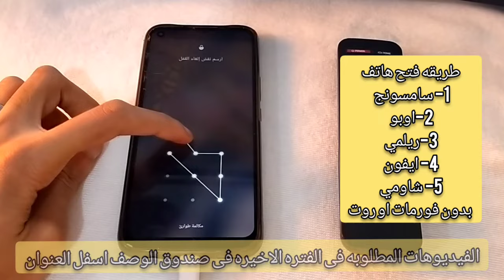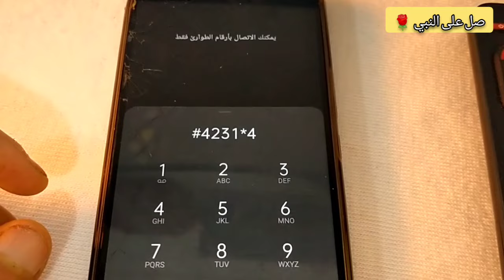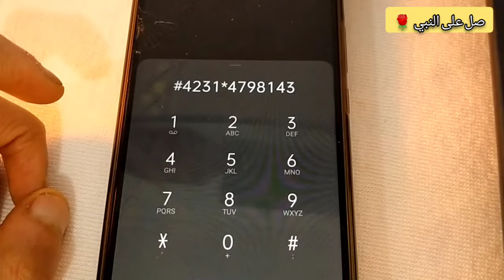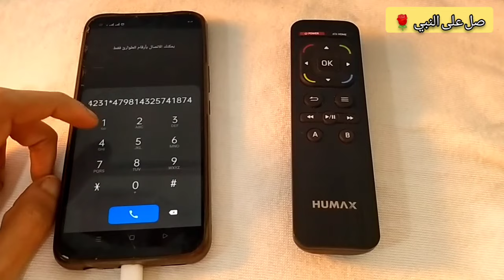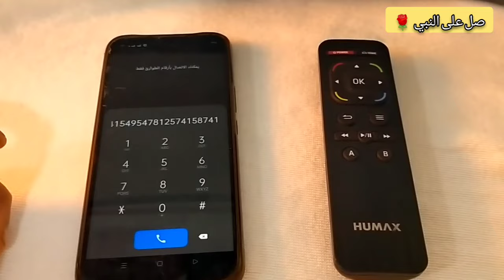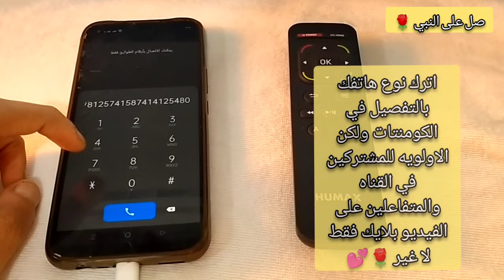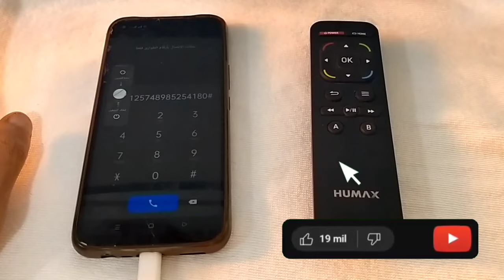فك قفل الشاشه والرمز السري لاى موبايل بدون فورمات او روت لو نسيت الباسورد او النقش 2024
كيف تفتح قفل اي هاتف بدون باسورد او نمط بطريقه سهله وبدون فورمات او روت وبطريقه بسيطه وطريقه حل المشكله بسهوله وبساطه وبدون فقد اى شيئ موجود على الهاتف
طريقه فتح الهاتف لو نسيت النمط او كلمه المرور بدون فورمات او روت طريقه جديده وسهله وبسيطه جدا جدا
بناء على طلب المتابعين طريقه فتح الموبايل لو نسيت النمط او كلمه المرور تتصرف ازاي فيديو مفيد جدا لاصحاب الهواتف

ضربات جزاء مصر والسنغال
فتح موبايل
فتح التليفون المغلق
فتح التليفون
فتح تليفون
فتح الهاتف عن بعد
فتح الموبايل